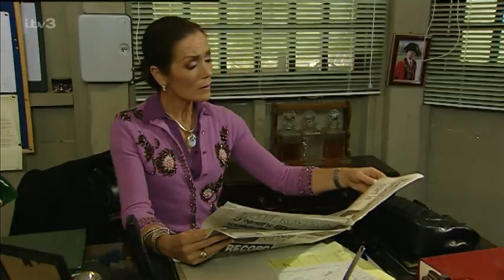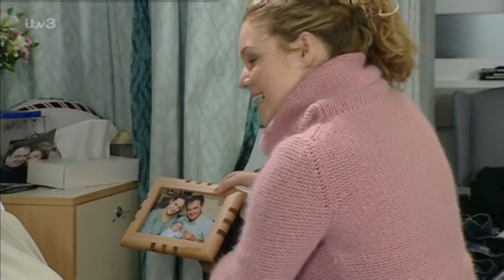Emmerdale 5th November 2003